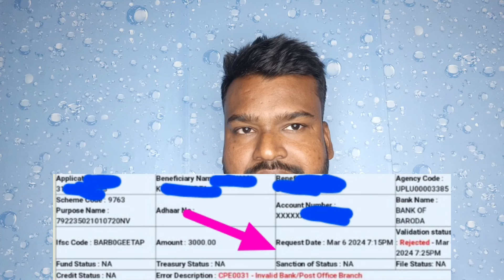UP Divyang Pension Kab Aayegi 2024 | Divyang pension ka Paisa kab aaega 2024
Title - UP Divyang Pension Kab Aayegi 2024 | Divyang pension ka Paisa kab aaega 2024